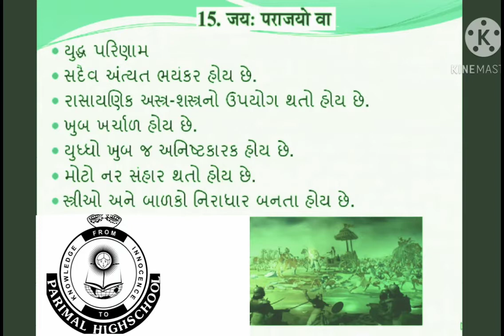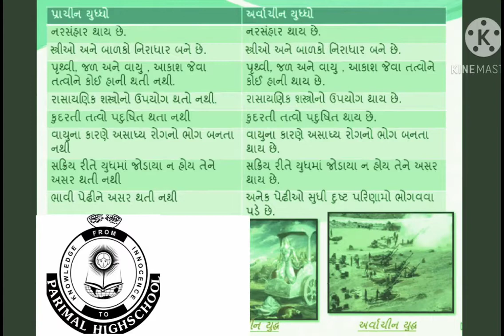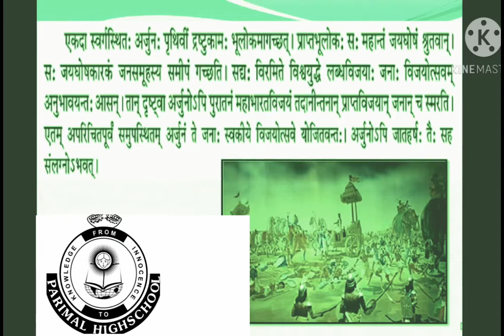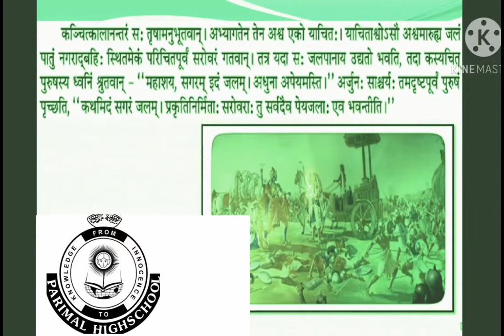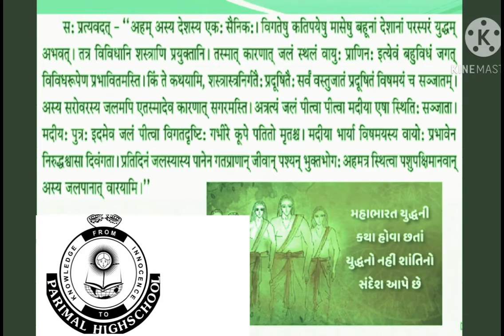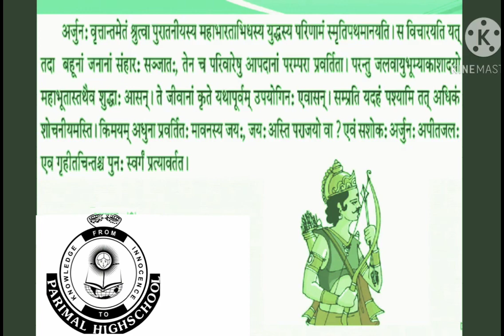std 10 Sanskrit ch 15 | जय: पराजयो वा